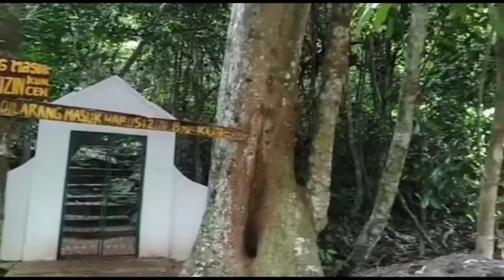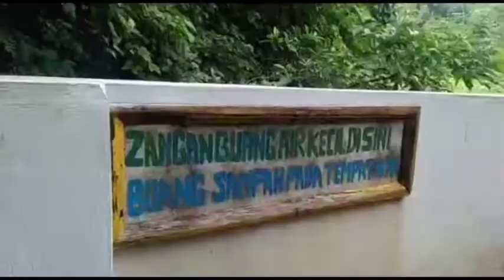SEJARAH DAN PERKEMBANGAN ISLAM DI TASIKMALAYA || Pemenuhan Tugas PAI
Hai para sahabat kanal, perkenalkan kami dari mahasiswa STKIP PADHAKU INDRAMAYU cabang kab Tasikmalaya .

Vidio ini dibuat untuk pemenuhan matkul PAI , yang mana menceritakan Sejarah dan Perkembangan Islam di Tasikmalaya khususnya didaerah kami yaitu Ciawi Tasikmalaya .

 Anggota Kelompok :
1. Deden Muflihudin
2. Rizal Fauzi
3.Indra Wijaya
4.Nurdin Gunawan
5.M. Rifki
6.Syifa Nurhasanah
7. Euis juharoh
8.Rai Rohmah
9.Amira

Semoga Vidio ini bermanfaat bagi para sahabat.
mohon maaf bila ada kesalahan dalam Vidio ini.